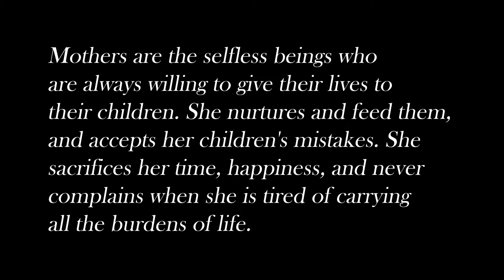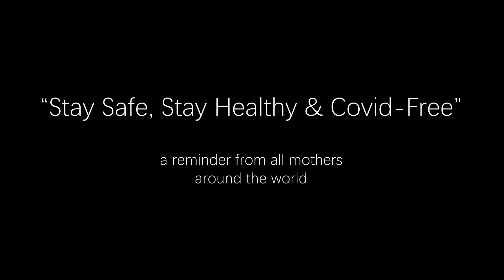Mother's Day Special - A Presentation by the Talisay 1st Primary Children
This is the final and edited version of the video with newly added presentations from children whose videos were not included in the previous cut.

This video represents a celebration for the children's love for their mothers and/or mother figures, a gentle reminder that mothers do make the world go round. This is an exclusive film for the members of the Church of Jesus Christ of Latter-Day Saints of the Talisay 1st Ward,  Talisay Stake, Cebu, Philippines.